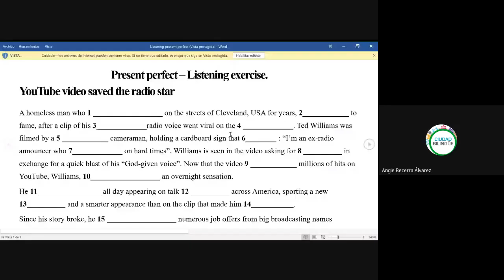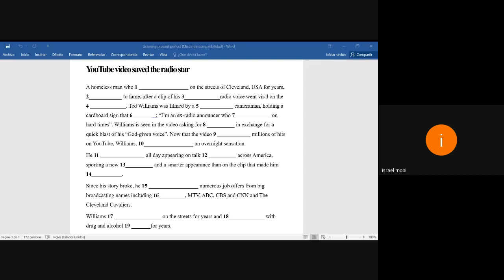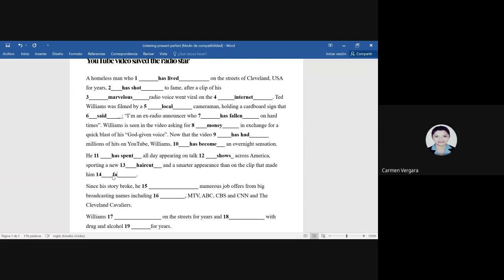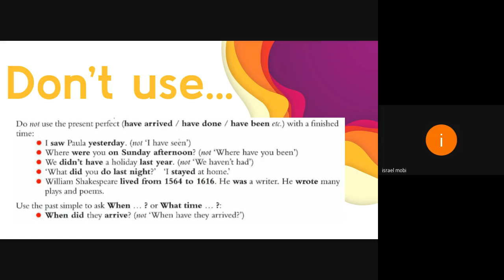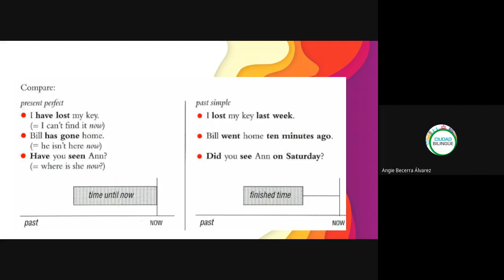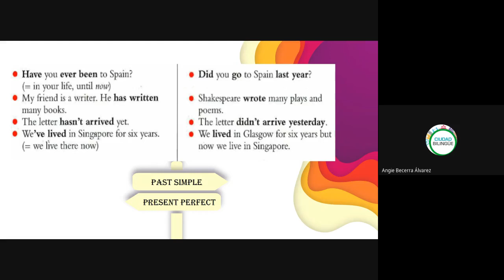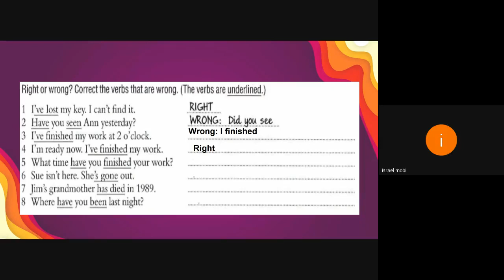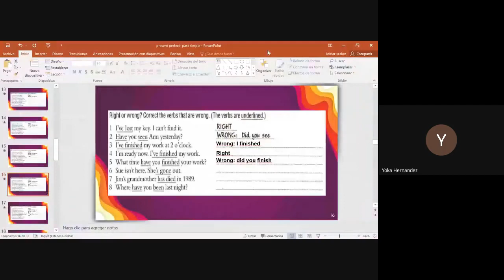20presentperfect pastsimple24 07 20 7 8pm i017